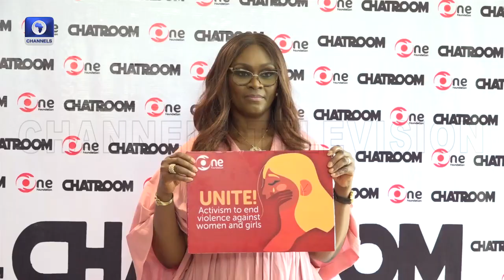Peju Ibekwe’s Movie 'The Chatroom' Raises Conversation On GBV